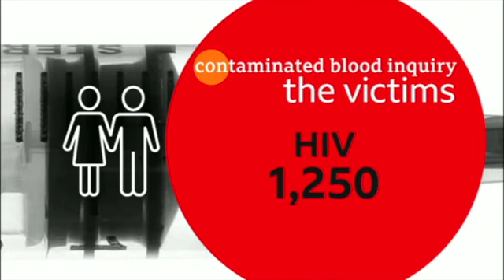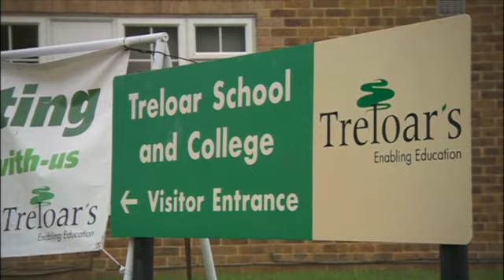The Infected Blood Inquiry - reflections from a bereaved son and campaigner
One of the leading campaigners in the Infected Blood Inquiry has told this programme he finds it difficult to accept that his father, and others infected with Hepatitis C and AIDS and were unwittingly being tested on.
Thousands of people died after being given contaminated blood products by the NHS in the 1970s and 80s.
Today was the final day of the UK’s biggest ever public inquiry.
Jason Evans’ father was infected with HIV at the Oxford Haemophilia Centre and died when he was a child.
He set up the campaign group Factor 8, looking for answers.

Broadcast 03/02/23